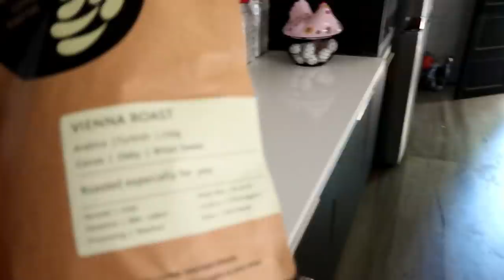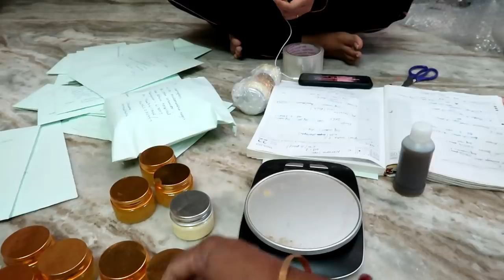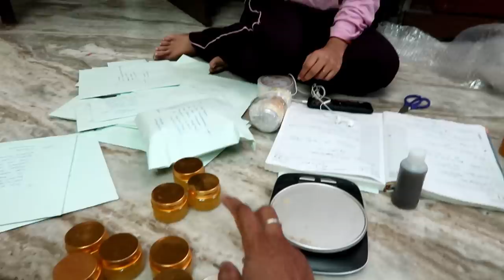Anusha is My Model - Amma Veetu Vlog - I Bought Handbags for Amma & Kurtas for Sisters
Unicorn Bag: s-5517515
Set of 3 Handbag: s-7067362
Black handbag:s-4761253
Grey kurta: s-4605673
Black floral: s-4695608
Green Kurta: s-998831
Black printed: s-5828825